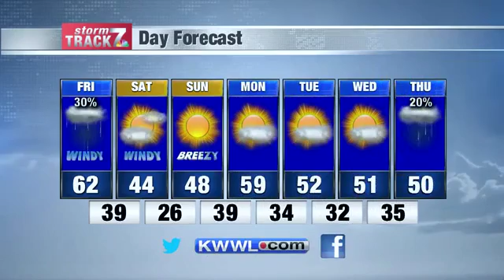KWWL Thursday Evening Forecast